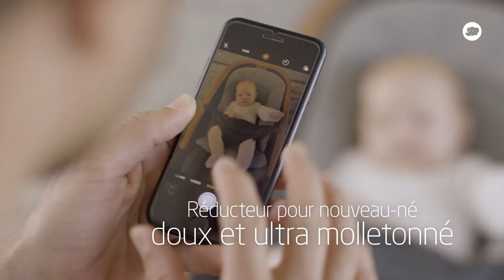Transat bébé KORI de BEBE CONFORT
Transat bébé KORI ESSENTIAL de BÉBÉ CONFORT
Utilisable dès la naissance de bébé et jusqu’à 9 kg

Pour les bébés qui ont du swing

EN RÉSUMÉ
Facilité d'utilisation
Transat 2-en-1
Pliage à plat
Harnais facile à installer Sécurité
Harnais 3-points Général
Matériaux et finitions premium

DESCRIPTIF
Votre bébé et vous avez besoin de repos et d'un changement de décor ? Découvrez le nouveau transat 2-en-1 KORI de BEBE CONFORT, pour les bébés qui ont du swing ! Le KORI de BEBE CONFORT est minimaliste, léger et offre un bon maintien, facile à passer d'un mode fixe au mode balancelle, et lavable en machine. Peu importe ce que vous devez faire dans la maison, vous êtes détendue de savoir votre bébé en train de se reposer et de se balancer tranquillement.

Depuis les premiers jours après naissance ou quelques mois plus tard, votre bébé peut s'allonger ou être actif dans son KORI de BEBE CONFORT. Le réducteur cocon pour nouveau-né, fabriqué à partir de tissus doux avec une qualité premium, offre à votre bébé un maximum de confort et de soutien, c'est le meilleur fauteuil de la maison ! Le KORI de BEBE CONFORT s'ajuste dans 3 positions différentes avec une seule main, se nettoie facilement et a un poids ultra léger. La structure du KORI de BEBE CONFORT ultra plate vous permet de la ranger sous le lit ou derrière le canapé quand vous en avez le besoin. Néanmoins, avec son design tendance, vous allez vouloir le laisser dans le salon ! Peu importe où vous êtes dans la maison, vous pouvez toujours avoir votre bébé installé confortablement près de vous. KORI de BEBE CONFORT. Pour les bébés qui ont du swing.

Réducteur de maintien nouveau-né
Avec le réducteur pour nouveau-nés du Kori, votre bébé aura toujours le meilleur fauteuil de la maison.
Inclinaison d'une main
Que votre bébé aime s'allonger confortablement pendant les premiers mois ou être dans le feu de l'action, tout est possible avec les trois positions d'inclinaison différentes qui s'ajustent sans effort avec une seule main.
Transat 2-en-1
Les matériaux haute-qualité et ultra légers du Kori vous permettent de le déplacer n'importe où facilement dans votre maison. Profitez d'un moment de repos avec votre bébé installé confortablement juste à côté de vous.